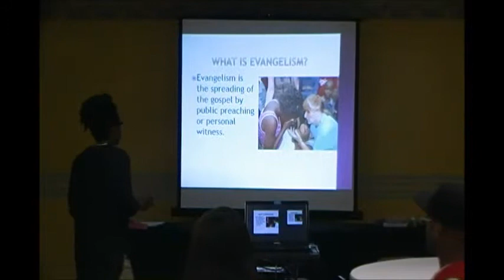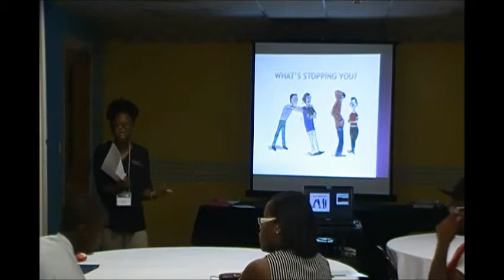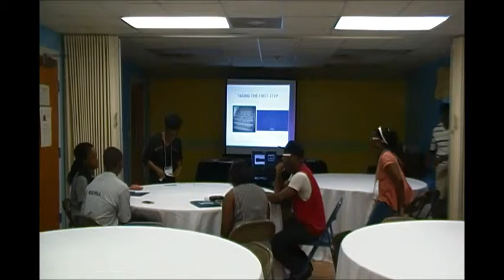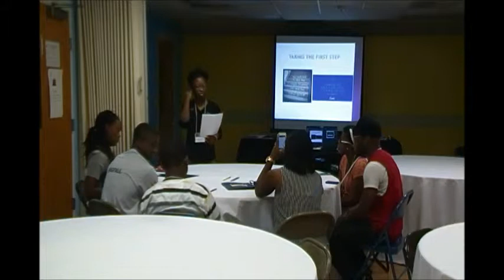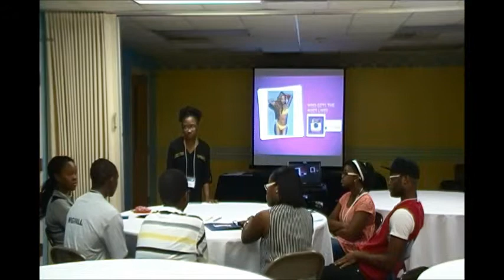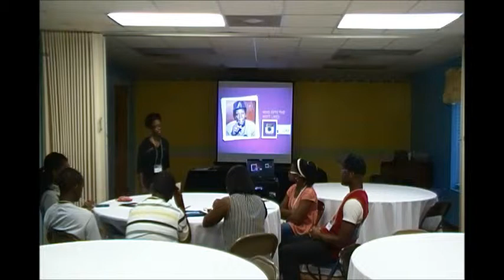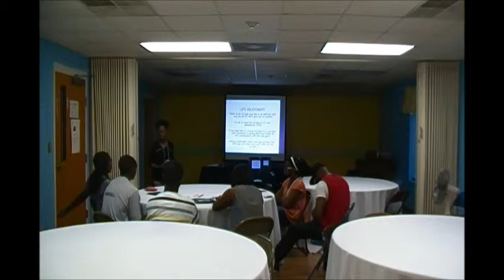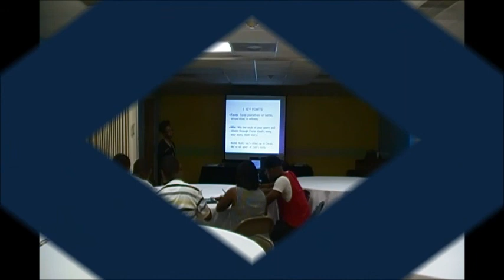Youth Evangelism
Haskell Heights First Baptist Church 1st Annual Evangelism Conference -- August 15-16, 2014.  Workshop session:  "Youth Evangelism" -- Instructor:  Ashley Bradley.  Saturday, August 16th at 11AM